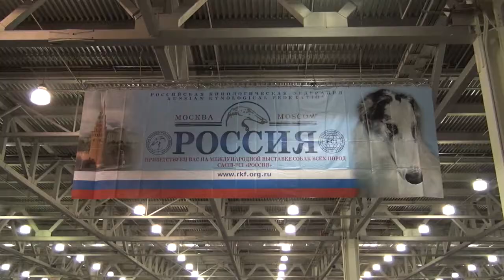19 10 2013 CACIB РОССИЯ Москва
Испанский мастиф FRANCISCO SALVADOR JANEIRO Portugal